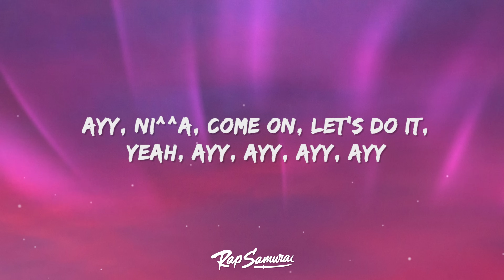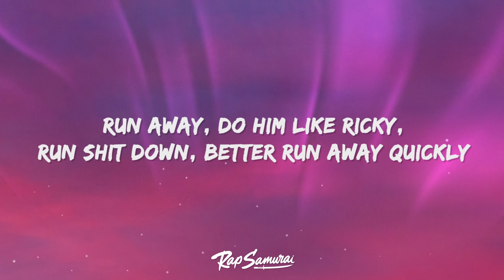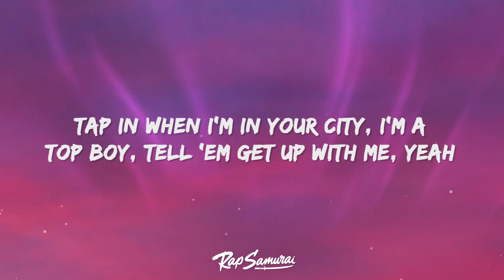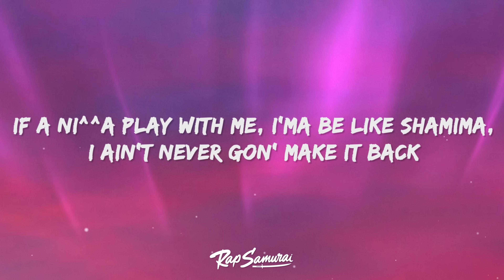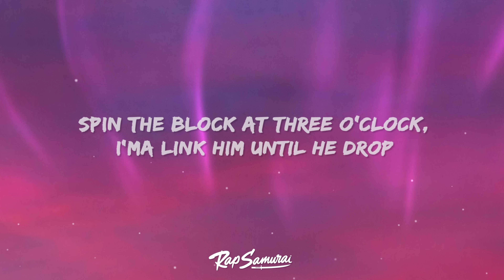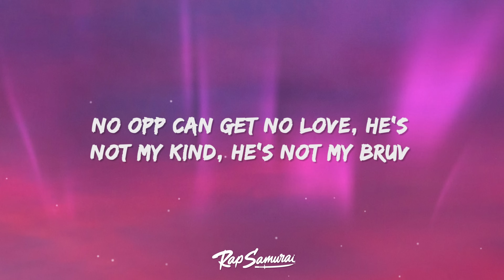NLE Choppa - In The UK (Lyrics)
NLE Choppa - In The UK Lyrics by Rap Samurai

🎵 Lyrics: NLE Choppa - In The UK
[Intro]
Ayy (Shout out my boy, Diito), ni^^a, come on, let's do it
Yeah, ayy (Crud), ayy, ayy, ayy

[Chorus]
I'm in the UK, no blicky (Mad)
But the knife on me if shit get sticky, yeah (Brr)
Still slide if it's risky
Put the dick on the Glock, leave him pissy (Brr)
Cut to the face, buck fifty
One to the neck, give lil' bruv hickeys (Brr)
Run away, do him like Ricky (Come here)
Run shit down (Come here), better run away quickly (Brr)
Tap in when I'm in your city
I'm a top boy, tell 'em get up with me, yeah (Get up with me)
Anywhere, any day, ándale, I'ma have mе about a few killers with me, yеah (A few killers with me)
Spin on the block, get dizzy
Spin on my block then you must be silly (Must be stupid)
Spin the block 'til we leave him drippin'
Even overseas, I'm Grape Street crippin' (Ooh-woo)
[Refrain]
We know your man's not hot
How you gon' run from a dot-dot-dot? (Brr-brr-brr)
Spin the block at three o'clock (Three)
I'ma link him until he drop (Until he drop)
No opp can get no love, he's not my kind, he's not my bruv (Not my bruv)
High as a kite, never sober
Back up, back up 'fore you get poked up (Poked up)

[Verse]
NLE, Jamie Oliver, shit ain't sweet (Ain't sweet)
I ain't never do no trick or treats (Treats)
Leave a ni^^a body wrapped up in the sheets (Grr)
White chalk (Grr), yellow tape, all in the street (Grr)
Sherlock Holmes gon' have to come see (Come see)
How he gon' solve this mystery? (Mystery)
Your momma in misery (Come)
My momma busier than me (Come)
I fucked your bitch even though she clapped
But her ass fat, so I made it clap
I don't know you, homie, I ain't givin' no dap (Givin' no dap)
Only hand you get from me is slap (Grr)
If a ni^^a play with me, I'ma be like Shamima
I ain't never gon' make it back (Never gon' make it)
Link him, snuff him, stab him and that's on that (That's on that)
Boris Johnson, a nonce, my bitch like Beyoncé (Beyoncé)
Keep a K like Kanye, might sneak in the UK (UK)
My house look lit like the Buckingham Palace
I stand over him, give a fuck about it (Give a fuck about it)
What it is to me? Just another body
What it is to you? Your folks dyin'
[Chorus]
I'm in the UK, no blicky
Anywhere, any day, ándale, I'ma have me about a few killers with me (A few killers with me)

[Bridge]
Mans not hot
Even overseas, I'm Grape street crippin' (Brr-brr-brr)
Three o'clock (Ayy, three)
Even overseas, I'm daily droppin' (Daily droppin')
No love
Even overseas, I'm Grape street crippin' (He's not my bruv)
Never sober
Even over—, 'fore you get poked up (Poked up)
[Refrain]
We know your mans not hot
How you gon' run from a dot-dot-dot? (Trick or treats)
Spin the block at three o'clock (The sheets)
I'ma link him until he drop (All in the streets)
No opp can get no love, he's not my kind, he's not my bruv (Mystery)
Back up, back up 'fore you get poked up (Get poked up)

[Outro]
'Fore you get poked up ('Fore you get poked up)
Back up, back up 'fore you get poked up ('Fore you get poked up)
Get poked up (Get poked up)